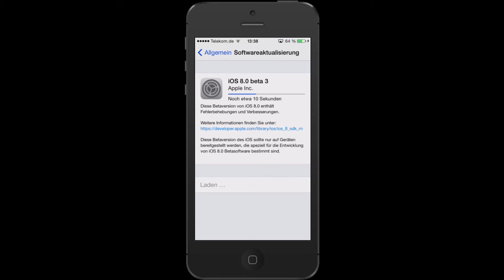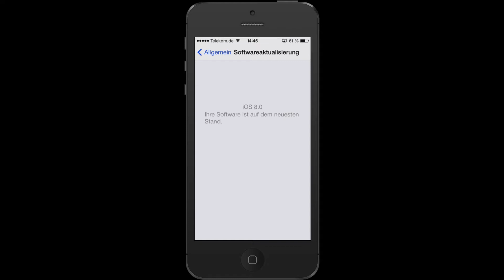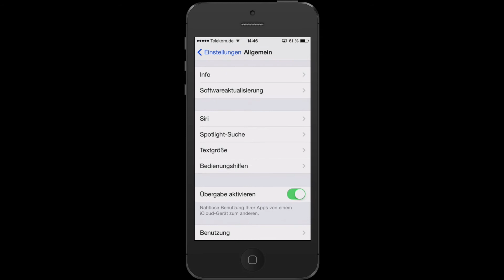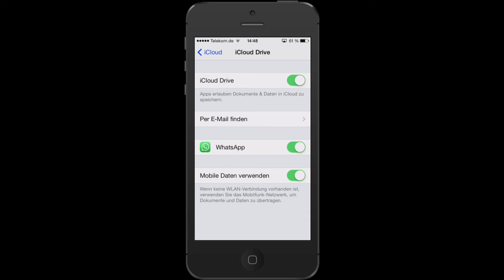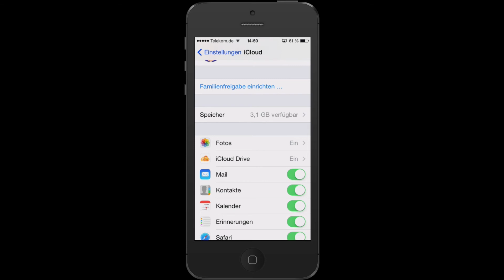iOS 8 Beta 3 Download & Quick Review [deutsch/german]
Kurzer Überblick neuer Features in iOS 8 Beta 3